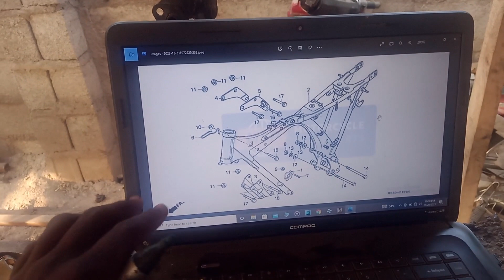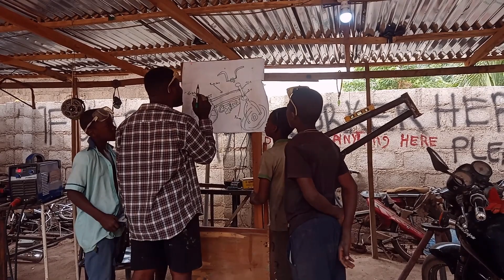teaching kids how to build Motorbike